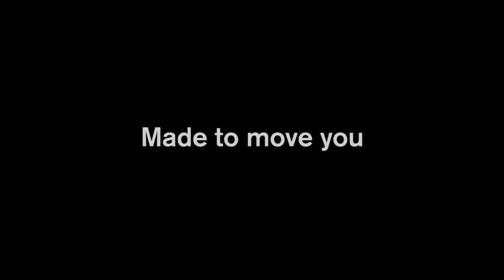Volvo Penta Boating Dreams – Trailer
In the film series Boating Dreams, we meet different people who share their dreams about boats and life at sea.